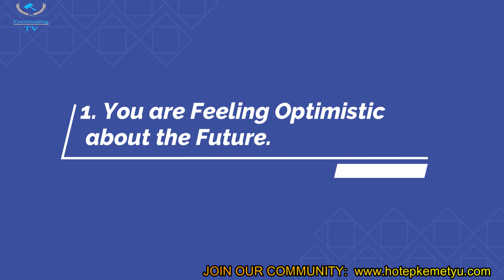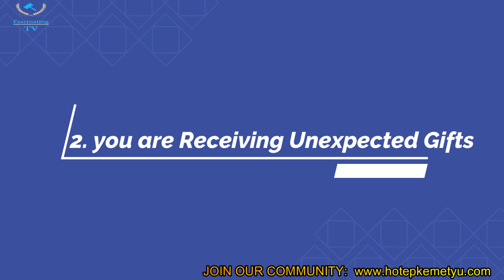signs universe is about to surprise you with abundance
Powerful galactic beings, welcome back to another video. It is no secret that the universe has a way of surprising us. When we think we have everything figured out, something comes along to show us that we do not know anything at all. However, what if the universe was about to surprise us with abundance? What would that look like? In this essay, we will explore the possibility that the universe is about to surprise us with plenty. We will look at the signs indicating this is about to happen and what it could mean for us. So get ready because the universe is about to show us just how much it has to offer! If you suddenly feel optimistic about the future, it could signify that the universe is about to surprise you with abundance. After all, why would you feel so confident about the future if you did not believe those good things were on the horizon? It is a clear sign of feeling down or pessimistic about the future. If you have been struggling and suddenly feel hopeful again, it indicates that better times are ahead. Number 1. You are Feeling Optimistic about the Future.
The chosen ones reincarnation true reason, darknight of the soul, spiritual darknight,spiritual ascension,people#3:30AM#conciousness#TED-ED#spiritual meaning of ringing in the ear#spiritual meaning
wake-up#10 unique signs CHOSEN ONES are about to enter a whole new level#elevation in life#4AM#divinehour#witchhour#chosen spirituality ringingintheear why most people never understand the chosen ones#society#new age,spirit#soul#third eye opening#soulawakening#teded#ringing in the ear#wakeup3AM#3AM#sixth chosen ones vs third eye#third eye chakra#third eye opening#spiritualmeaning#oneschosen#higher consciousness#Why the chosen ones are highly enlightened soul# Why highly enlightened CHOSEN ONES get ear ringing#0friends#higherconconsciousness#misunderstanding#misunderstand#haters#howtodealwithhatersense#spirituality#third eye#how to tell if your third eye is openinghow to open your third eye#awkening
3rd eye#psychic abilities#awaken third eye#third eye awakening#pineal gland activator#What's that ringing in your ear what is the spiritual meaning of ringing in the ear#conciousness#TED-ED#spiritual meaning of ringing in the ear#spiritual meaning
wake-up#10 unique signs CHOSEN ONES are about to enter a whole new level#elevation in life#ear frequency#spiritualawakening#how to know if your third eye is opening#opening third eye#third eye opening side effects#how to open the third eye fast,#10 strange things you will experience#earringing#experience new level in life# Unique signs for the chosen ones Why God is about to elevate the chosen ones into a whole new sign you are about to enter into a whole new level#new levels in life#higher levelsThe darkside of reincarnation (why you are a chosen one#third eye openingreincarnation,spirituality#esoteic#3rd eye opening#spirituality#highly evolved#biblical meaning#self awareness#self development#spiritual#